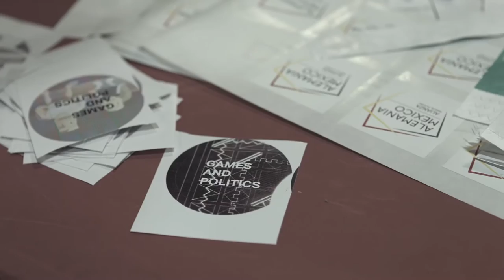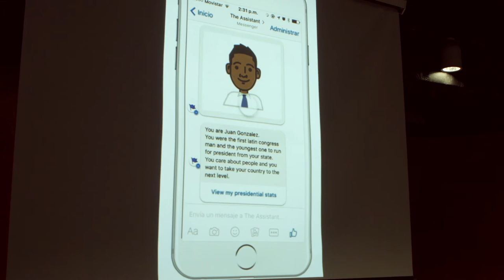GAMES AND POLITICS GAME JAM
¿De qué manera el juego puede incentivar o inhibir ciertos comportamientos de la población? Durante este game jam se desarrollaron juegos que apuntan a  reflexionar y desarrollar juegos que promuevan la conciencia social.